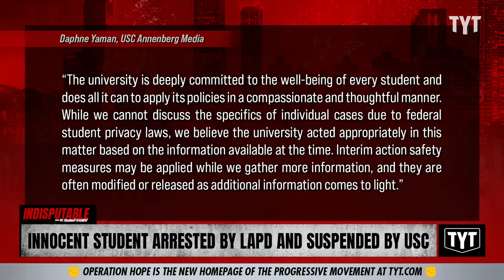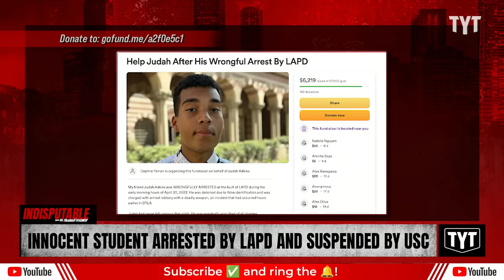Innocent Student ARRESTED, University Keeps Him Suspended Over Crime He Didn't Commit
Los Angeles Police Department officers wrongfully arrested Judah Adkins over a violent crime he didn't commit. The University of Southern California enforced a suspension even after he was proven innocent. Dr. Rashad Richey and Jackson White discusses on Indisputable.

"Judah Adkins had an upbringing that sets him apart from many of his USC peers. He’s from Las Vegas and was raised by a single father. He was homeschooled his entire life. He’s Black and Hispanic and from a low-income background — but for the past two years, he’s found his community at the University of Southern California.

A cinema and media studies major, Adkins enjoys both the academic and social prestige that the university boasts. Those close to him describe him as a quiet yet social, soft-natured student, son, roommate and friend.

But Adkins carries a heavy burden on his shoulders that’s been weighing on him since his freshman year."

231027__ID05Innocent